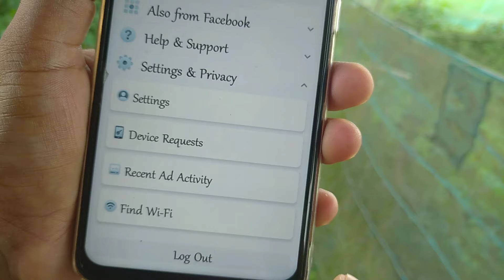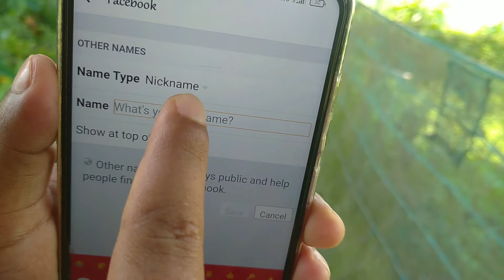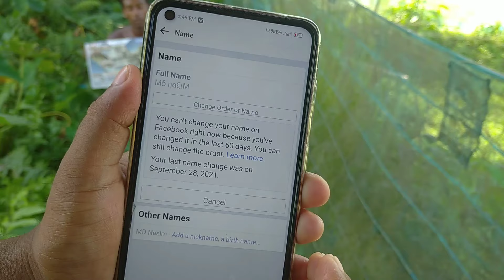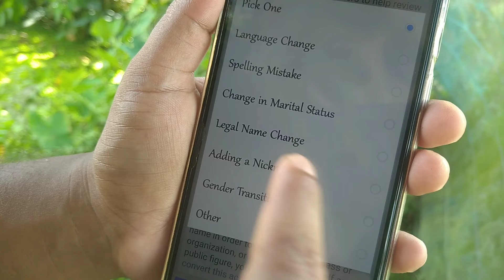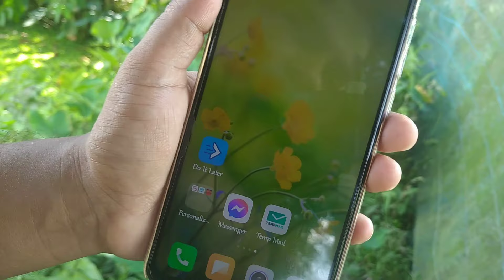নতুন নিয়মে প্রতিদিন ফেসবুক আইডির নাম পরিবর্তন করুন || Change Facebook ID Name Everyday ( Bangla )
হ্যালো বন্ধু,
আপনার প্রিয় ফেসবুক আইডির নাম যদি প্রতিদিন পরিবর্তন করতে চান তাহলে আজকের এই ভিডিওটি প্রথম থেকে শেষ পর্যন্ত দেখুন.
কারণ আজকের এই ভিডিওতে আপনাকে শিখিয়ে দেয়া হয়েছে কিভাবে নতুন নিয়মে প্রতিদিন ফেসবুক আইডির নাম পরিবর্তন করতে হয়.
ভিডিওটি আপনার সব বন্ধুদের সাথে শেয়ার করবেন.
ধন্যবাদ

🌚 Colour : Md. Nasim